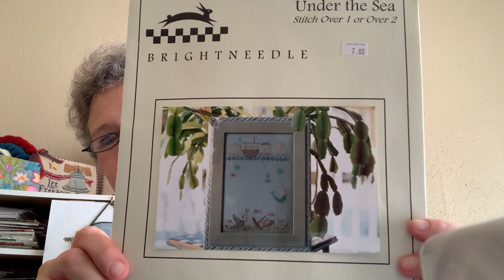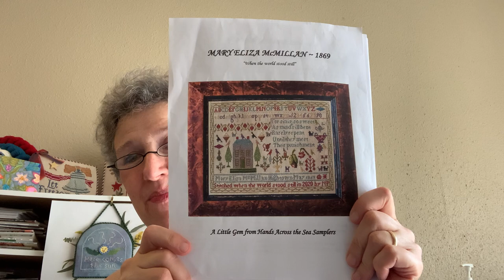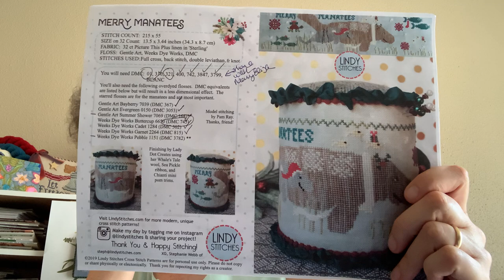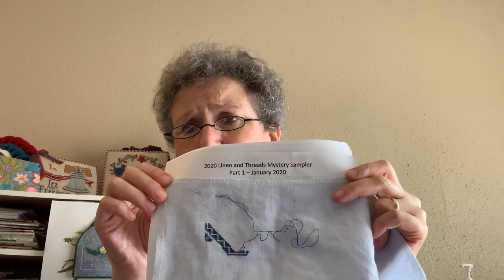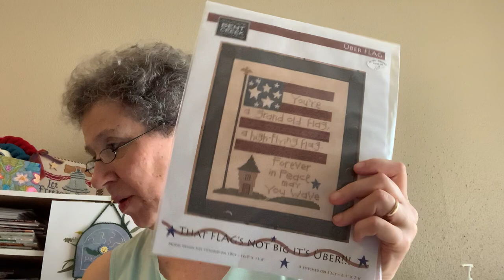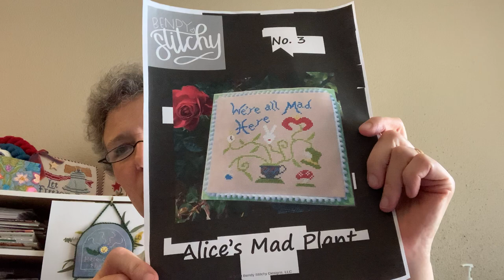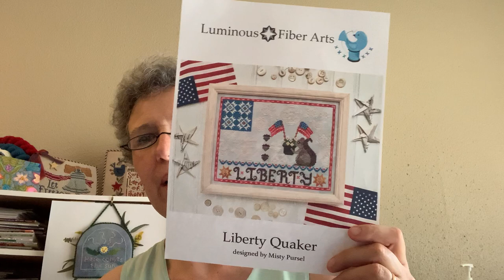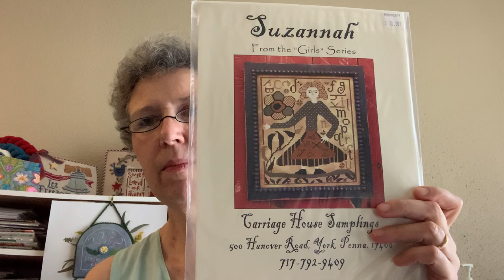FlossTube#4: Mer-Maynia StitchSania Update Number 3 05.31.2020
*Other FlossTube/Podcast Channels Mentioned*
Nicole’s Needlework
Stitching with Reecie

*Mer-Maynia Progress/Starts*
Brightneedle “Under the Sea,” using 32 ct Sea Lily and called for threads
Carriage House Samplings “Shores of Hawk Run Hollow,” using called for linen and DMC threads

*Other Progress*
Hands Across the Sea, “Mary Eliza McMillan c. 1869,” using 28 ct Picture this Plus Legacy and called for DMC threads (Check out the other Little Gems while you’re there!)

Lindy Stitches, “Merry Manatee,” using 28 ct Picture this Plus Aerial and called for threads

*Other New Starts*
Fox and Rabbit Designs, “2020 Linen and Threads Mystery Sampler,” using 40ct Lakeside Linen Wisteria and DMC 311

*Kitted*
Hands Across the Sea, “Ann Roberts c. 1842,” with 36 ct. Weeks Dye Works (WDW) Parchment and my own over dye conversion.  (Chart and linen purchased from Sassy Jacks Stitchery)

*Purchases-PDF Downloads*
Bendy Stitchy, “Alice’s Mad Plant”

Lindy Stitches, “Mary Needleworker”

Luminous Fiber Arts, “Liberty Quaker” and “A Bluebird Salute”

Bendy Stitchy, “Personal is Political”
Blackbird Designs, “Feliz Navidad”
Carriage House Samplings, “Suzannah” (From the “Girls” Series)
Little House Needleworks, “Little Sheep Virtues,” No. 3 (“Peace”) and No. 6 (“Simplicity’)

*Happy Mail*
Label Weavers, personalized tag for knitted gifts! (from a friend and colleague—Thank You!)